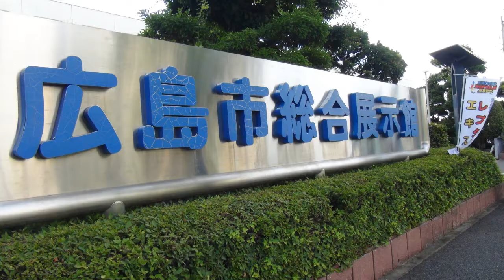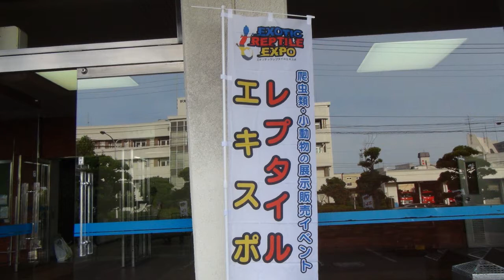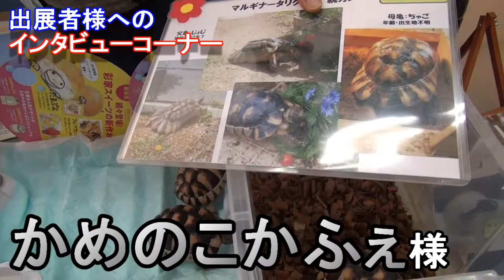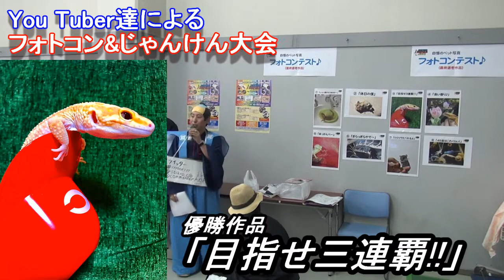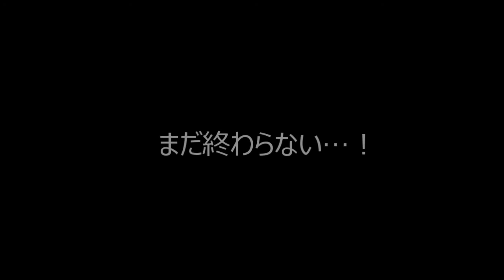【公式】2018年7月22日 レプタイルエキスポin広島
エキゾチックレプタイルエキスポが
7月22日(日)広島で開催されました(^o^)丿

会場には広島の方々をはじめ各地から
合計1505名ものご来場者様がございました。
この場をお借りしまして、感謝並びに厚く御礼申し上げます。

多数のご来場を頂きました皆様方
並びに関係者の皆様、誠にありがとうございました。

「また広島で開催してください！」という
温かいご声援を多数頂いております♪

次回のEXPO広島開催をどうぞご期待ください！！！

エキゾチックレプタイルエキスポHP